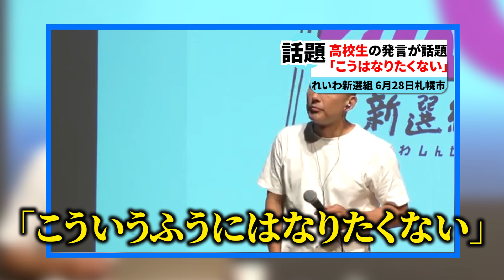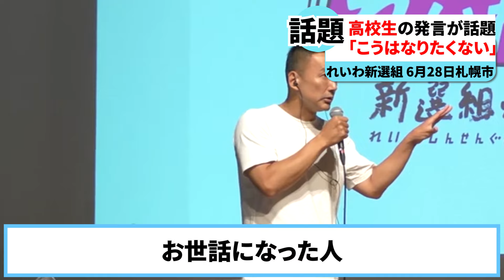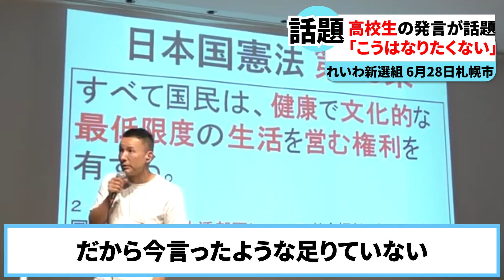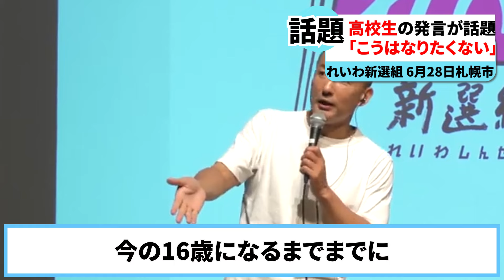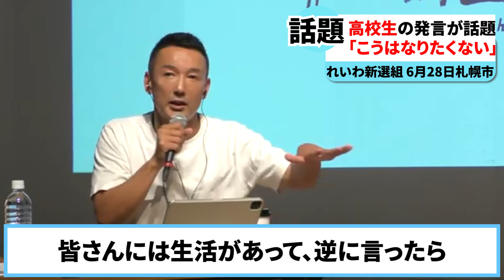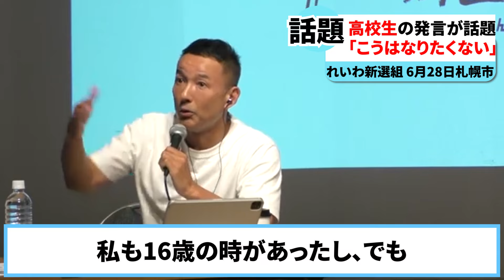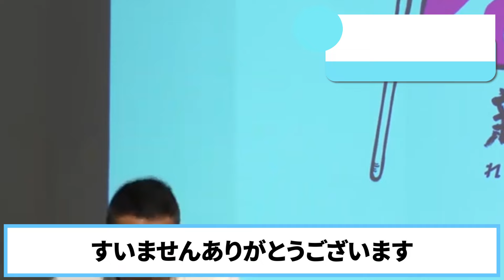【話題】「こういうふうにはなりたくない」。高校生がれいわ新選組の集会に登場！物怖じしない発言にネットも大騒ぎ！？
山本太郎とおしゃべり会 2024年6月28日（北海道・札幌市）

こちらのチャンネルでは、国会や地方政治を取り上げています。また、ショート動画では話題となっているニュース扱います。皆さまが政治やニュースに触れるきっかけになれば幸いです。

動画はAIによって作成されたものでもございません。